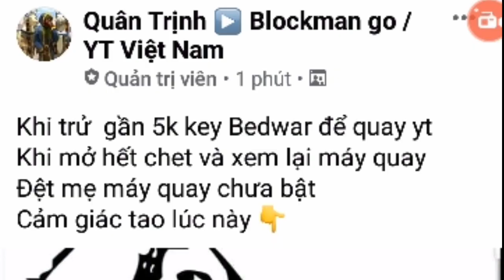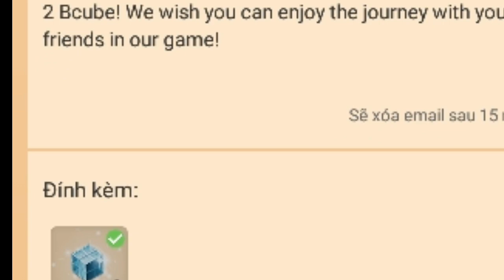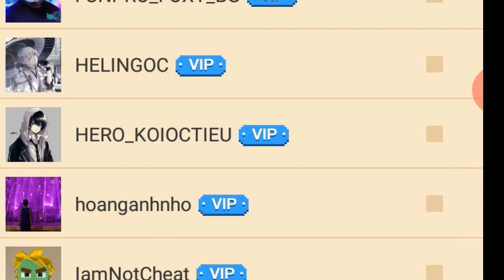YTB/ QuÀ tẶnG CuỘC sỐnG meme BG